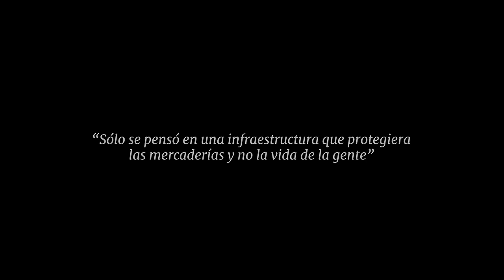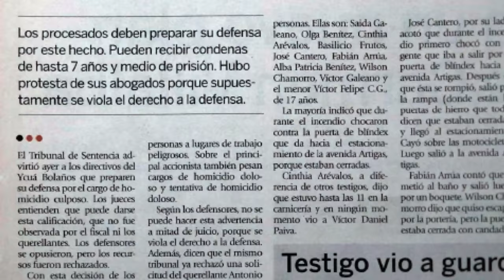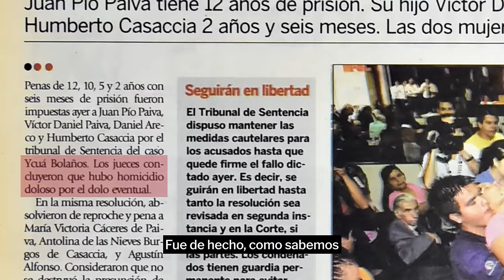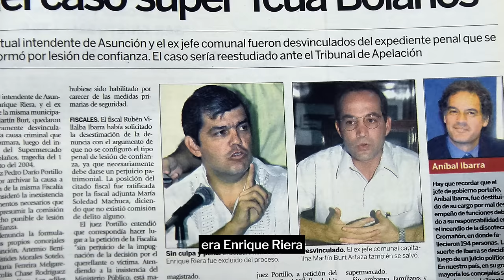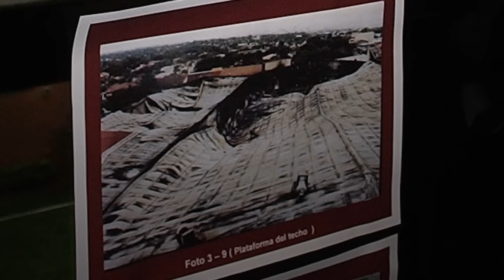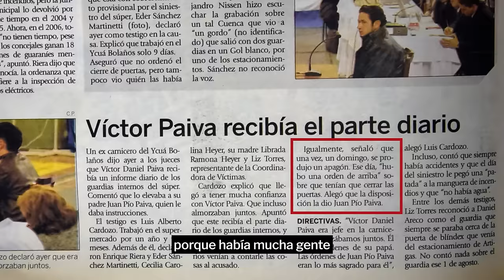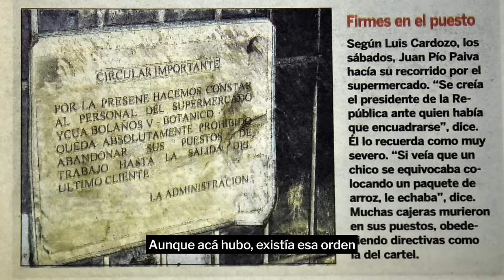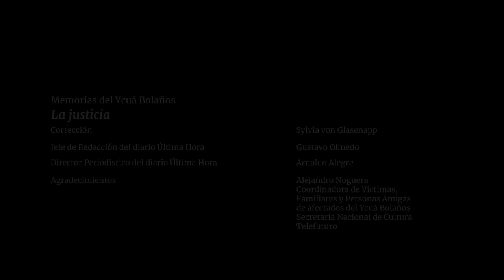Memorias del Ycuá Bolaños - Capítulo 3: La justicia - ÚH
El tercer capítulo de Memorias del Ycuá Bolaños, La justicia, aborda la lucha de los sobrevivientes y familiares para llegar a la condena de los responsables del incendio que enlutó a todo un país.